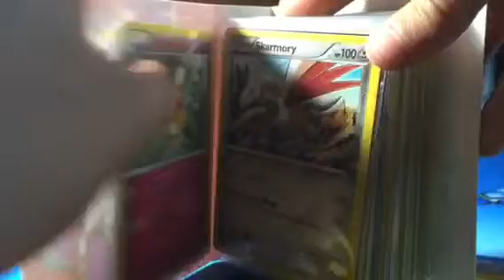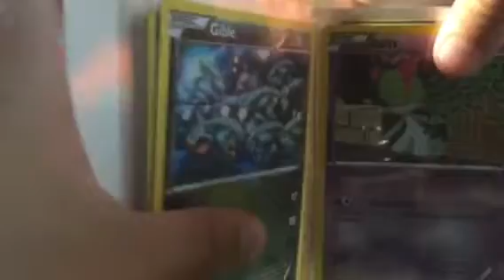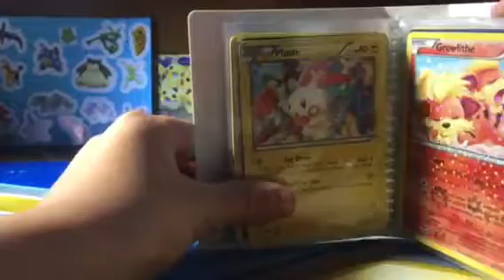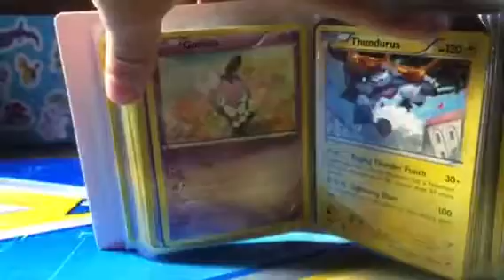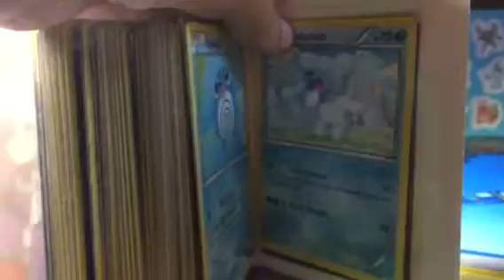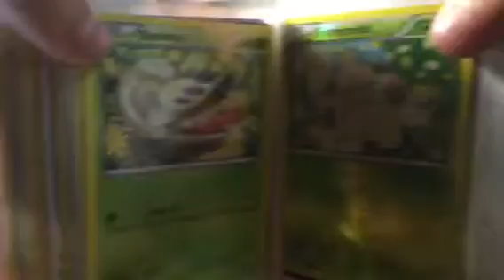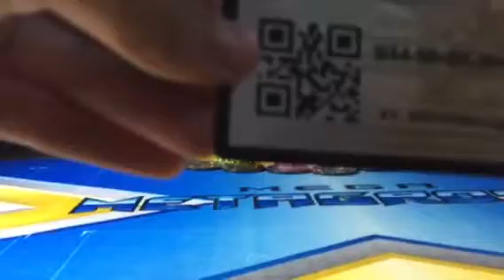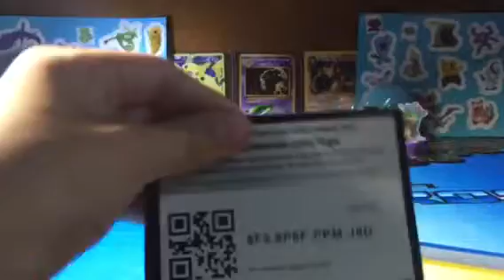Showing Various Pokemon Cards In Mini Binder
SuperboyEV shows off many Pokemon cards in his new Pokemon album binder. Enjoy this peak through SuperboyEV's Pokemon card album